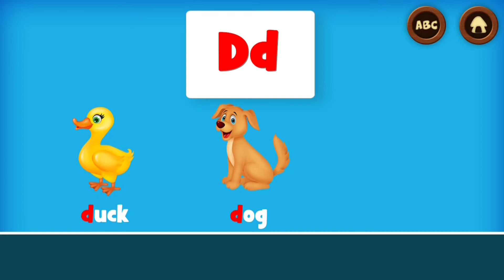Learn Alphabet A To Z For Kids | Belajar Huruf Bahasa Inggris Untuk Anak